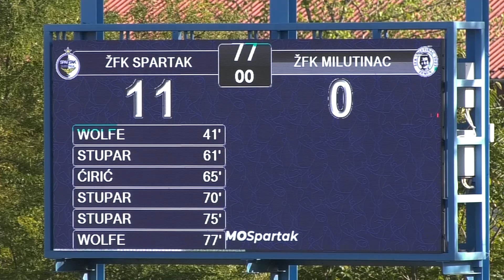Sport 21.10.2024.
RTV YuEco